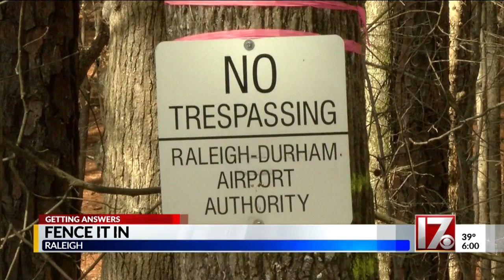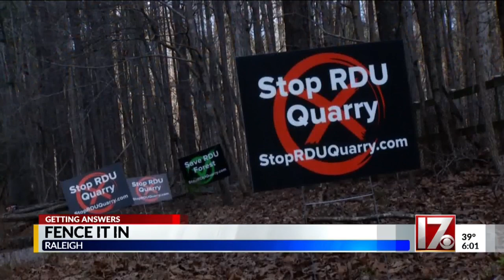Fence it in